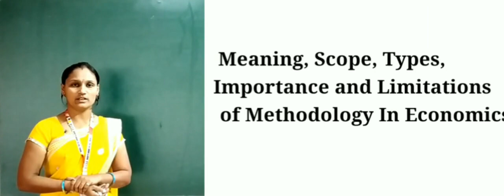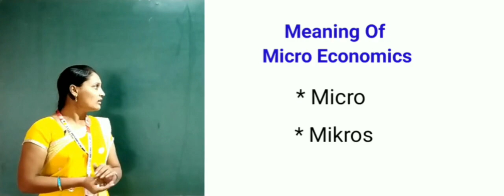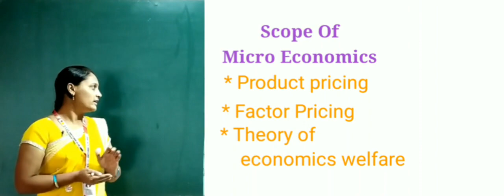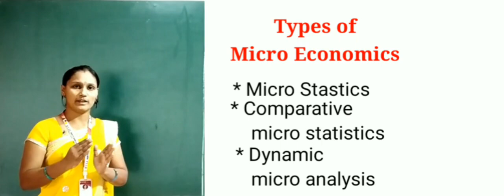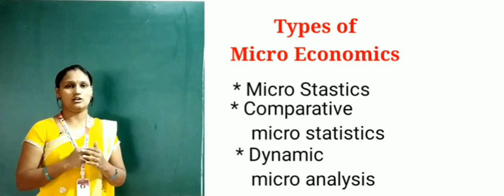B A I Sem Micro Economics Unit 1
Meaning , Scope, Types of Micro Economics